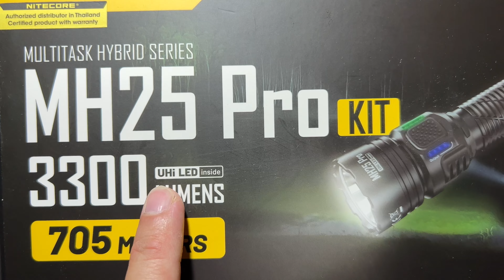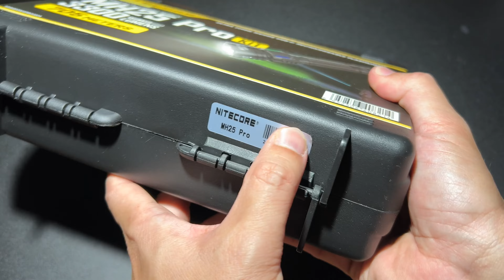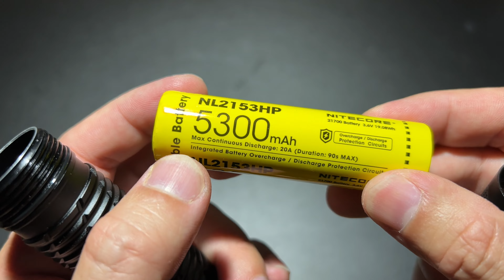NITECORE MH25 PRO KIT ค้นหาไล่ล่า ให้มาแบบจุกๆ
฿5400 THB
MH25 Pro
Max Output 3,300 Lumens
Max Beam Distance 705 m
Max Beam Intensity 124,300 cd
Max Runtime 650 h 0 m / 27.08 d
LED NiteLab UHi 40 LED
Reflector SMO
Battery 1 × 21700
Special Modes STROBE
Beam color White Light
Length 153.6 mm / 6.05 in
Head Size 40 mm / 1.57 in
Weight 130 g / 4.59 oz
Feature Rechargeable, Tail Stand
Activity Search, Outdoor/Camping, Emergency